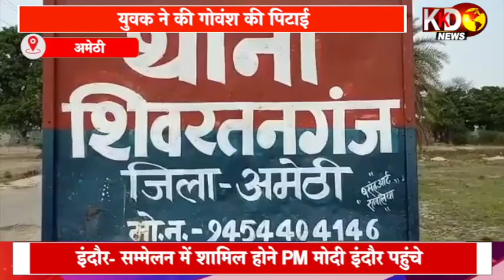छात्र की हत्या से इलाके में सनसनी | AMROHA | BULLETIN | KKD NEWS LIVE